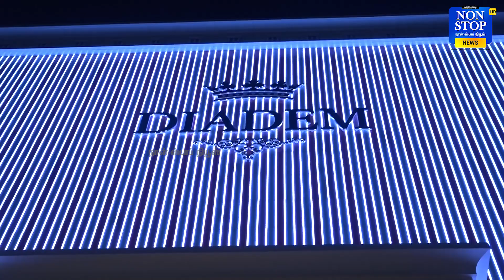DIADEM launches its latest store in T.Nagar, Chennai || new vibrant collection